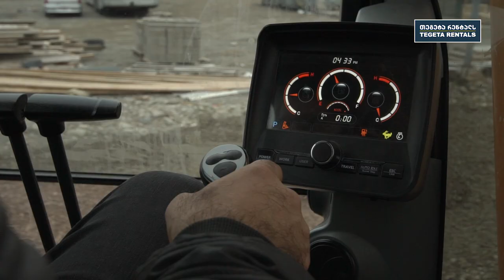Tegeta Rentals - სამშენებლო ტექნიკის გაქირავება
თეგეტა რენთალსის საქმიანობის ძირითად სფეროს სამშენებლო და სპეციალური ტექნიკის გაქირავება-მომსახურება წარმოადგენს. ჩვენთან უახლე ტექნიკას გამოცდილი გუნდი ოპერირებს.